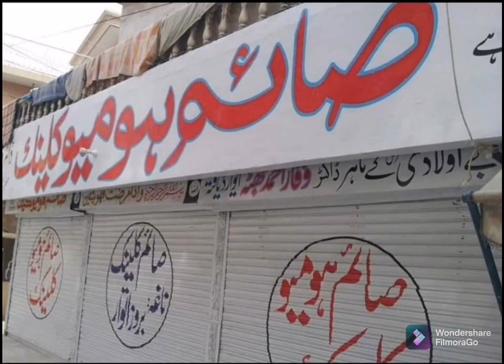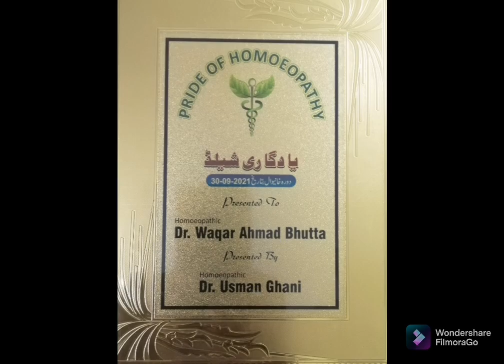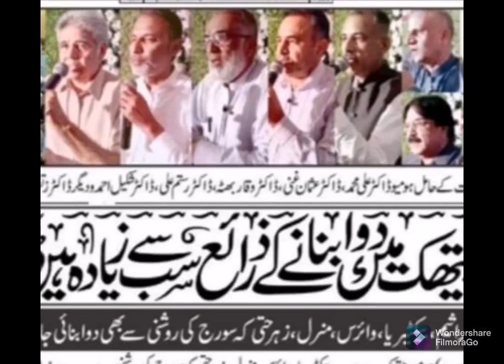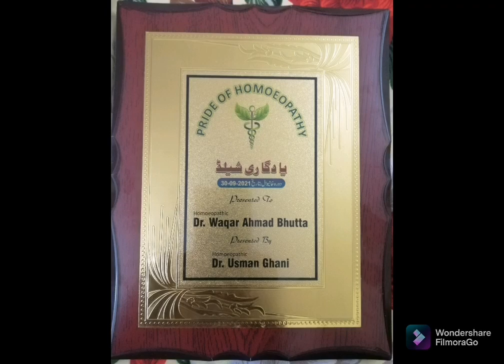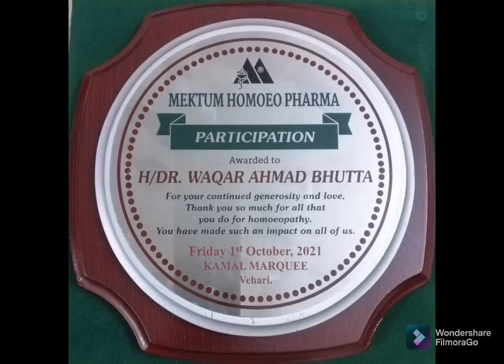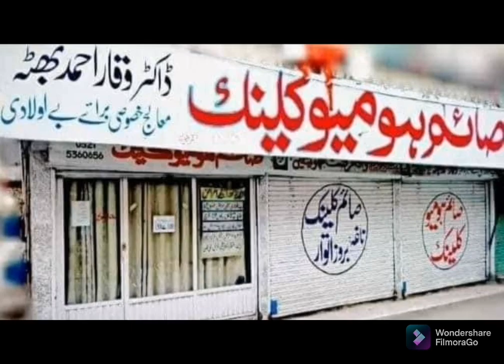Khanewal Vehari homoeopathic Seminar detail خانیوال وہاڑی سیمینار खानेवाल वेहारी होम्योपैथिक सेमिनार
Here is the detailed video about khkanewal vehari seminar by dr waqar bhutta. Dr waqar bhutta described in details all the visit of khanewal vehari.